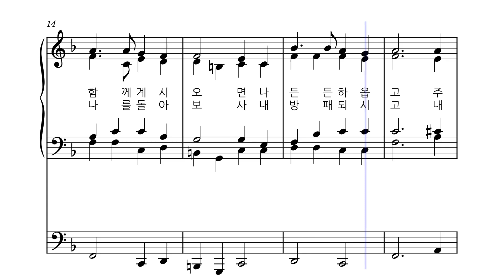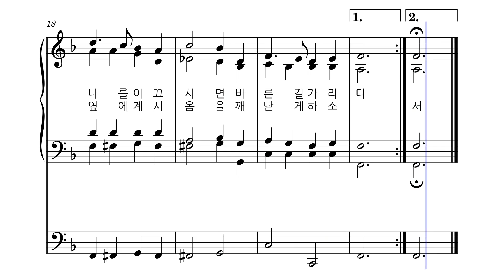연중 ㅣ 주 예수 따르기로 [반주] ㅣ가톨릭 성가 29번 ㅣ오르간 반주 ㅣ성가연습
파트연습

1. 주 예수 따르기로 나 약속했으니
    내 친구 되신 주여 늘 함께 하소서
    주 함께 계시오면 나 든든 하옵고
    주 나를 이끄시면 바른길 가리다

2. 이 세상 온갖 유혹 내 맘을 흔들고
    내 모든 원수 들이 늘 괴롭히오니
    주 나를 돌아보사 내 방패 되시고
    내 옆에 계시옴을 깨닫게 하소서

3. 저 영광 빛나는 곳 주 내게 보이니
    그 아름다운 곳을 늘 사모합니다
    주 예수 섬기기로 나 약속 했으니
    끝까지 따라가게 용기를 주소서